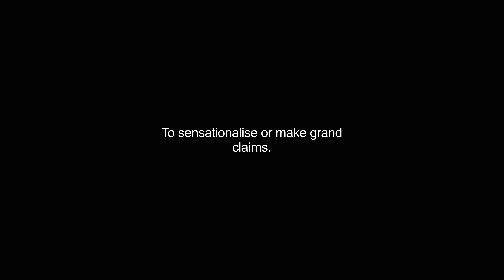ballyhooed video Dictionary meaning and pronunciation